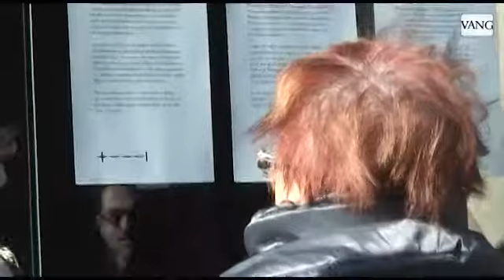La Fundació Antoni Tàpies improvisa una exposición en homenaje al artista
Los ciudadanos despiden al reconocido pintor acudiendo a una muestra con sus cuadros - Jesús Sancho